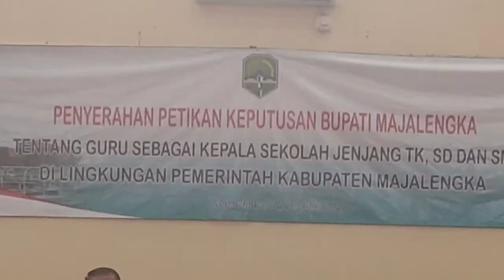Ini Sanksi kepada Sekolah di Majalengka yang Nekat Menggelar KBM Tatap Muka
TRIBUNCIREBON, MAJALENGKA- Bupati Majalengka, Karna Sobahi menghadiri acara 'Penyerahan Petikan Keputusan Bupati Majalengka' di Aula Kantor Dinas Pendidikan Majalengka, Selasa (4/8/2020).

Acara itu dihadiri puluhan guru dan kepala sekolah dari jenjang SD dan SMP se-Kabupaten Majalengka.

Dalam kesempatan itu, Karna mengimbau kepada para kepala sekolah agar tidak menggelar Kegiatan Belajar Mengajar (KBM) secara tatap muka.

Pasalnya, dinas terkait akan memberi sanksi kepada sekolah yang memaksa menggelar KBM secara tatap muka di tengah pandemi Covid-19.

"Kepala Dinas Pendidikan Majalengka yang mengambil langkah, yang jelas kami akan beri pengertian terkait kondisi kasus Covid-19 yang terus meningkat," ujar Karna seusai kegiatan, Selasa (4/8/2020).

Dirinya khawatir, jika ada sekolah yang memaksakan KBM digelar secara tatap muka, akan menambah kasus Covid-19 di Majalengka.

Yang mana, saat ini dalam 12 hari terakhir kasus terkonfirmasi positif Covid-19 sudah tembus angka 28 kasus.

"Saya khawatir jika memaksakan adanya kegiatan belajar mengajar (KBM) secara tatap muka, penyebaran virus Corona akan meluas," ucapnya.

"Jadi mencari madorotnya lah, anak belajar di rumah begitu," jelas dia.

Kepala Dinas Pendidikan Majalengka, Ahmad Suswanto menambahkan, pihaknya telah mengantisipasi segala kemungkinan yang ada terkait aturan KBM yang dilaksanakan.

Pihaknya pun siap untuk menunda terlebih dahulu dalam melaksanakan KBM secara tatap muka.

"Kita mengantisipasi awal sambutan Pak Bupati, bahwa kecamatan atau wilayah zona hijau diperbolehkan saat kemarin," kata Ahmad.

"Namun, ketika ada satu keputusan yang sekarang tidak boleh, artinya bahwa siswa tidak boleh belajar di sekolah, kita akan upayakan langkah demi langkah, yang terpenting anak tetap belajar di rumah," tuturnya.

Selama ini, sambung dia, kegiatan belajar yang dilakukan terhadap para murid SD dan SMP masih secara daring maupun during.

"Dan guru setiap hari datang ke sekolah, memberikan tugas melalui daring atau during kepada para siswa yang berada di wilayah masing-masing," ujar dia.

Terkait sanksi, Ahmad menambahkan, pihaknya masih memberi pengertian lebih kepada seluruh sekolah.

Pihaknya juga dianggap bukan yang berwenang dalam hal penerapan sanksi.

"Terkait sanksi, kita akan memberi pengertian, kita tidak berkewenangan memberi sanksi, tapi kita memberi pengertian kepada guru, kepala sekolah termasuk kepada orangtua dan masyarakat," tegas Ahmad.

Seperti diketahui, Kabupaten Majalengka menunda KBM yang digelar secara tatap muka menyusul penambahan kasus positif Covid-19 sebanyak 20 kasus.

Hal ini dilakukan untuk mencegah terus meluasnya kasus penyebaran Covid-19 yang mana saat ini sudah terjadi transmisi lokal.